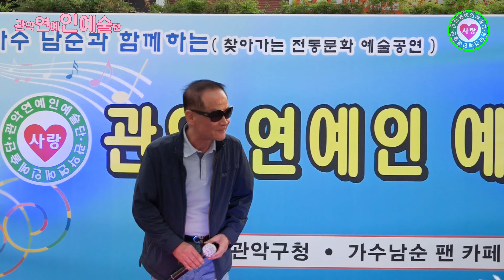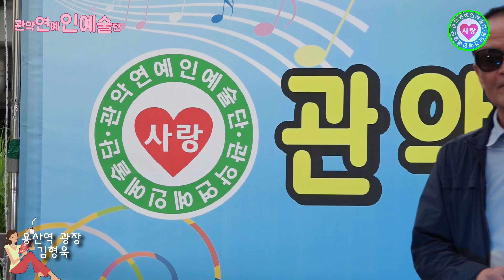*용산역 광장 *김형욱 원곡 진성 가수 남순과함께하는 찾아가는 전통문화 예술공연 관악연예인예술단 후원 관악구청 가수남순팬카페